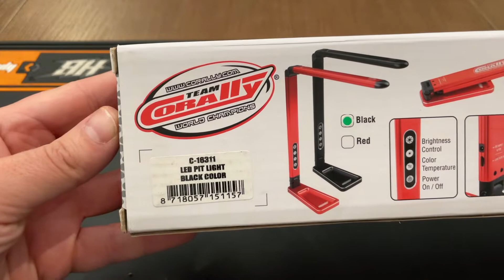Lampa serwisowa - Team Corally - Led Pit Light - Potrzebujesz więcej światła ?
Mało światła na stanowisku serwisowym? Doświetlasz model latarką z telefonu? Znam to doskonale! Jest jednak rozwiązanie :D Lampa serwisowa od Team Corally - bardzo użyteczna rzecz, chyba niezbędna w każdym warsztacie.

Przy tworzeniu naszych filmów korzystamy ze sprzętu:
GoPro
Apple
Manfrotto
Zhiyun
Rode
DJI